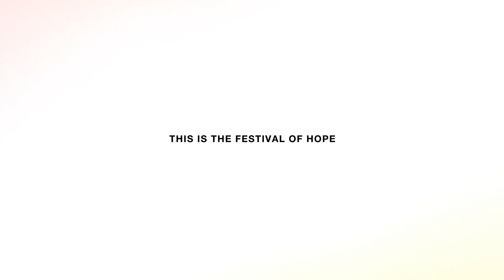Festival of Hope | Trailer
Real change begins when we choose hope. By believing that we have the power to make an impact, we take the first step on the journey to changing our world. The choice is yours. But you are not alone. Welcome to the FestivalOfHope